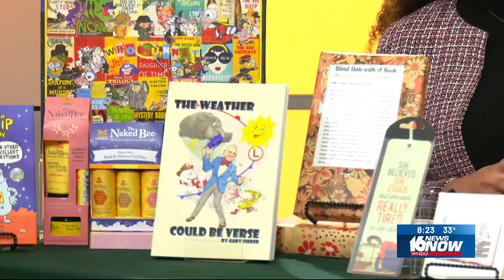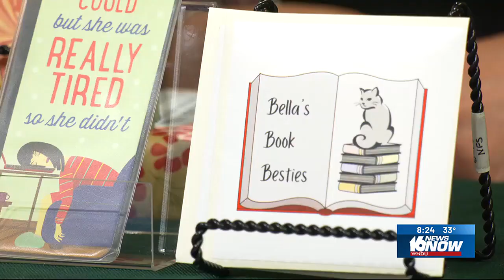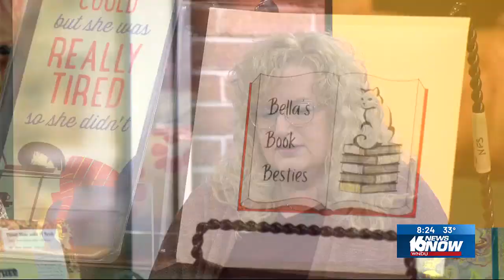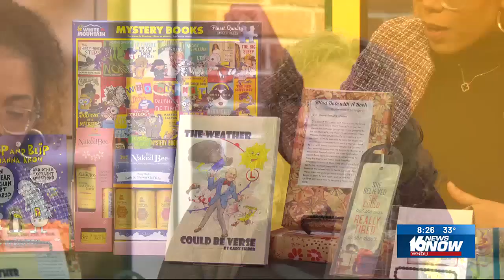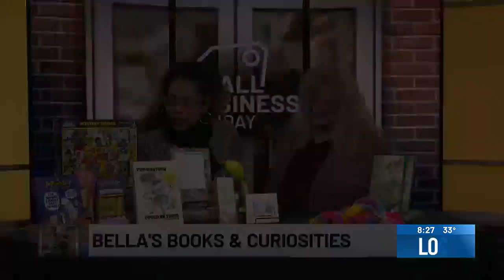Small Business Sunday: Bella's Books & Curiosities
Wanda Campbell joined us on 16 News Now Sunday Morning to talk about Bella’s Books & Curiosities.